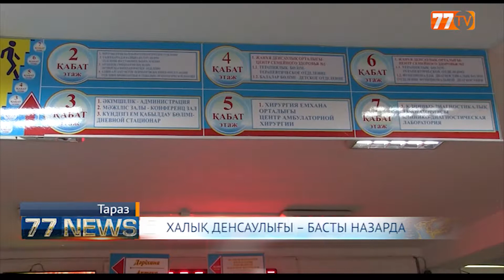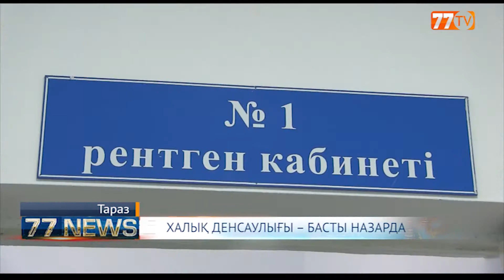ХАЛЫҚ ДЕНСАУЛЫҒЫ – БАСТЫ НАЗАРДА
Халық денсаулығы басты назарда! Сол себепті де адам денсаулығына ақ халатты жандар аса жауапкершілікпен қарайды. Ағымдағы жылы 9 айдың ішінде 275 млн. теңгеден астам қаржыға 197 жоғары технологиялық медициналық қызметтер көрсетілген7 Осы және басқа да мәліметтер облыс әкімінің орынбасары Тараз қаласындағы бірқатар медициналық мекемелеріне барған кезде айтты.